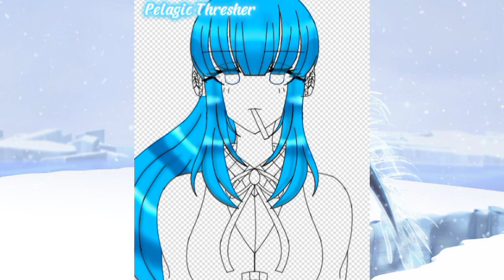Speedpaint Thresher Shark Hungry Shark World Gacha Club Anime Human New Style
Thresher Sorry Everyone
Thresher Busy In Work
App User By Thresher Me
Ibispaint X
Capcut
Mobizen
V Recorder
I Hope Look Thresher Me
Drawing Anime
Hungry Shark World 💙❄️
^w^✨👍